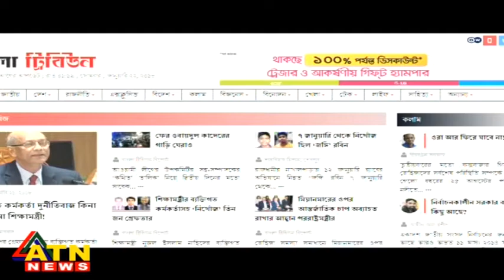Young Nite - জ্ঞান কারখানা - January 22, 2018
বিষয়: জ্ঞান কারখানা
Date: January 22, 2018